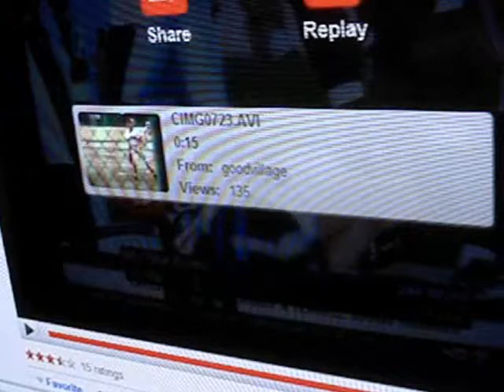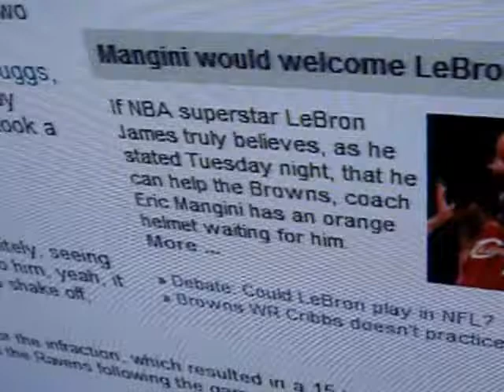Hitman & Mark Chop It Up on Bud Adams and Brady Quinn.wmv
Bud Adams tells the Bills fans how he really feels and Brady Quinn does some real janky shit